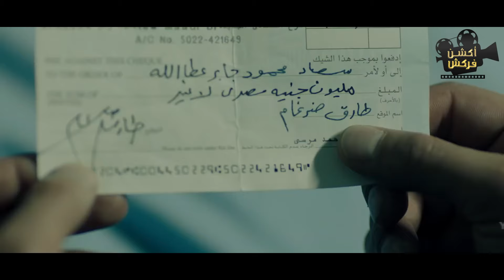حصرياً الفيلم الرومانسي | عاشق 🔥| بطولة أحمد حاتم و أسماء أبواليزيد 👊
تدور أحداث الفيلم، في إطار تشويقي رومانسي، حول طبيب يعالج المرضى من الإدمان، ويقع فى حب فتاة ويكتشف بعد ذلك أنها تعاني من الإدمان ويحاول علاجها بعد وقوعهما بقصة حب.

بطولة : أحمد_حاتم أسماء_أبو اليزيد
 من إخراج : عمرو صلاح
وتأليف :  عمر زهران